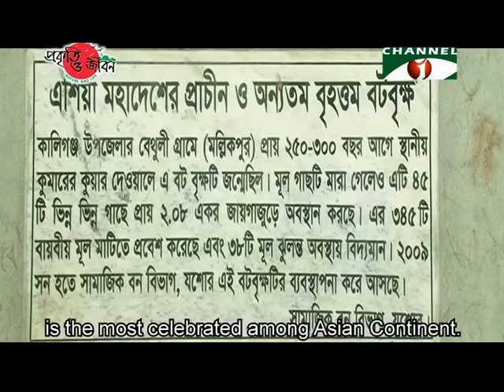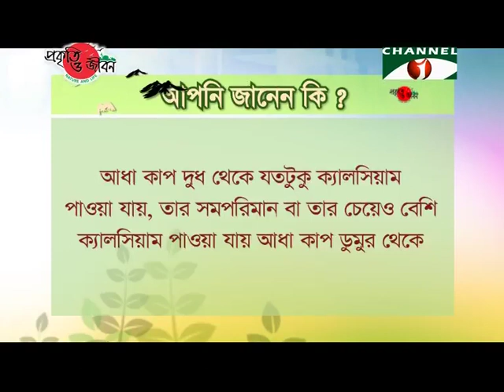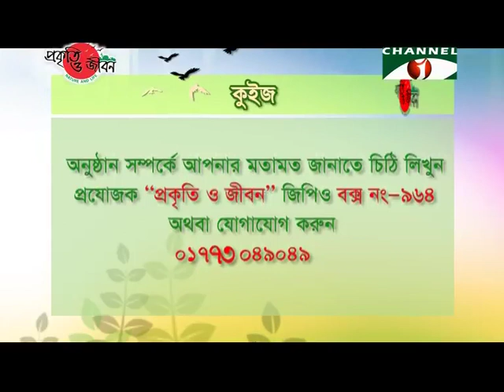Nature and Life Episode 128 (Banyan and Fig)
Figs and Banyan trees grow without any care in rural earthen roads, urban road-sides and in forests.
These familiar trees are closely integrated with the culture and heritage of Bangladeshi people.
As if all are attached to the same string -- from small rural markets under Banyan trees to celebration of Bengali new-year.
These trees are keeping our country green and at the same time playing vital role in maintaining natural balance.
For this reason, Banyan tree has earned the honor to be the national tree of some countries.
Banyan trees are sometimes also being conserved from religious perceptions.
Fig and Banyan trees are found in almost every forest of our country.
They also grow around human habitat.
For their epiphytic characteristics, Banyan trees germinate and slowly grow on other trees and buildings.
Even though Banyan trees have diverse species, general people commonly know them as Banyan tree.
Banyan tree is the most common among large trees of our country and with their spread branches they sometimes become huge in size.
The shape of the top of this tree makes it look like dome.
Banyan tree of Mollikpur of Kaligonj upazila of Jhinaidah district is the most celebrated among Asian Continent.
Almost 250 years old this tree spread about 2.5 hectares area.
Medium sized tree Fig's leaves are smaller in size compared to Banyan's leaves which are shaped almost like betel leaves.
These leaves sprout from the delicate blooms of branches.
The aerial roots of Banyan tree are locally known as 'Boter Jhuri'.
These aerial roots enwrap the base of the tree like web.
Some aerial roots come out of the trunk and vertically enter into the earth.
Afterward these roots become thick and take the shape of tree.
Sometimes some other epiphytes grow on this tree.
Fruits of Banyan grow in small bunches, whereas fruits of Fig grow in mass throughout the tree.
These trees protects various wildlife with their branches and leaves.
For these trees contain fruits throughout the year, various frugivorous birds come to these trees for their feeding.
These Banyan trees provide feeding and shelter to various birds including Oriental Magpie Robins, Bulbuls, Barbets, Koels, Green pigeons etc.
They sometimes fly from branches to branches to feed on fruits.
And sometimes they sit on branches and peck to feed on fruits.
These birds indirectly help these trees in terms of seed dispersal.
Fig and Banyan trees become vibrant with the touch of these birds.
The surrounding environment become resonant with their twittering sounds.
These trees are the breeding ground for several birds.
Tailorbird is mentionable among them.
This small bird build their nest among the leaves of Fig.
Pecking with their hard bill, Woodpeckers build their nest on dead branches.
Honey Bees also build their hive on the branches of Banyan tree.
Some sockets naturally emerge on the branches of Banyan tree.
These sockets are safe home to amphibians.
Tree Frogs find their shelter in these dark sockets.
These trees also provide lots of mammals with food and shelter.
Among them Langurs, Monkeys and Gibbons are most common.
They feed on Fig fruits in group or alone.
When finished feeding, they rest on branches.
Sometimes they play jumping on Fig branches.
During daytime Bats stay hanging in group from the thin Banyan branches.
Hundreds of Bats build their colony together.
They feed on Banyan fruits during nighttime.
Squirrels look for their feeding in Banyan branches.
Baby Squirrels can also be seen behind their mother to look for feeding.
Overall Banyan trees are shelter to thousands of wildlife.
Despite being an inseparable part of our ecosystem, the number of these traditional trees is decreasing day by day due to extension of cultivation land, deforestation and unplanned construction.
As a result the number of wildlife that depend on these trees is also decreasing.
If it continues like this, in near future there won't be any Fig and Banyan tree in our nature.
And also there won't be any of those wildlife that depend on them.
Accordingly, our entire ecosystem will be harmed.
Therefore, we all have to be more caring about conservation of Fig and Banyan trees.
Then and only then will survive these trees and their dependent wildlife.

Planner, Director and Anchor: Muqeed Majumdar Babu.
Research & Script: Mushfiq Ahmed, Shamim Ahmed.
Subtitle: A M M Khairul Anam (Mithu).
Voiceover: Khairul Ahasun Shohag.
Video Editor: Arif Baharder.
Coordinator: Kibria Saroar Roman.
Cameraman: Billal Howlader.
Panel Producer: Sohel Mazumder.